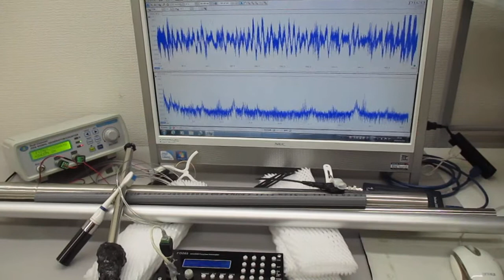超音波伝搬用具の開発・製造技術 ultrasonic-labo